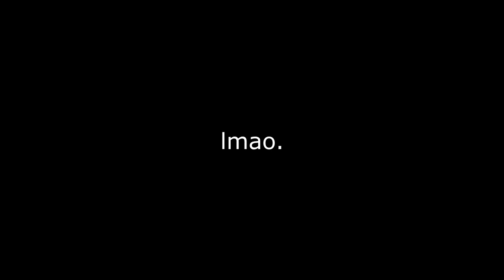HALF-LIFE BOAT 2.exe